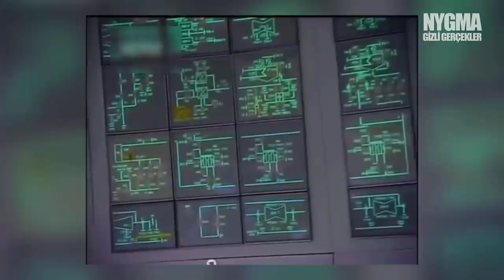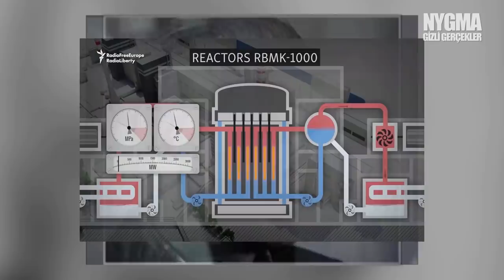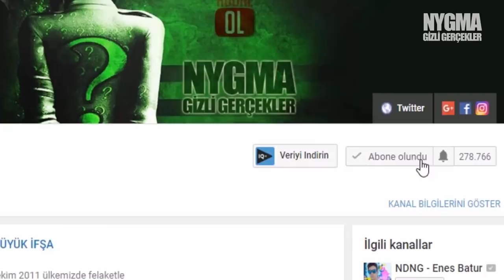Çernobil faciası hakkında tüm bilmediğiniz olaylar!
Merhaba arkadaşlar. Ben NYGMA. Bu videomuzda çernobili inceledik ve orada yaşanan olayları baştan sona tüm detaylarıyla aktarmaya çalıştım sizlere.

Bu konuda nova prospekt olay yerine giderecek araştırmalarda bulundu. İyi seyirler...

ilginç bilgiler
ilginç olaylar
ifşa videoları
türk ifşa
paranormal olaylar
paranormal görüntüler
sıradışı olaylar
tüm gerçekler
bilinmeyenler
gerçek yüzü
kanıtlar ve yalanlar hayalet şehir çernobil pripyat enerji trend kiev belgesel izle türkiye inceleme
BANA DESTEK OLMAK İSTERSENİZ BİTCOİN VE YA ETHERİUM İLE BAĞIŞTA BULUNABİLSİNİZ.
BTC adress: 1PH58wnXwJZ4enxDdWLeXa2r2jbcHF2DnJ
ETH adress : 0x5e2f42ebd215e72763b6d75277013f64ef972c08